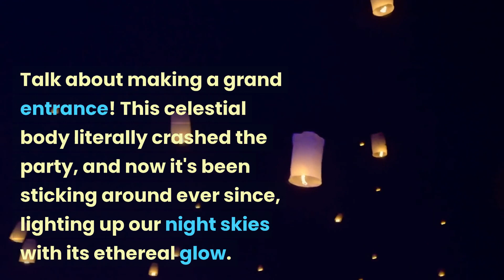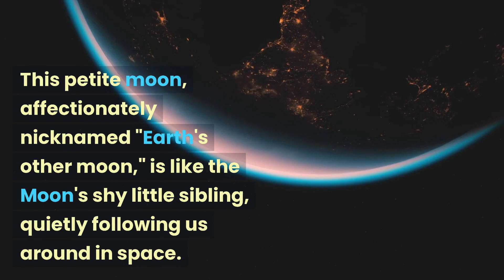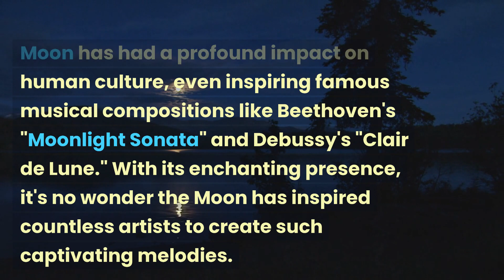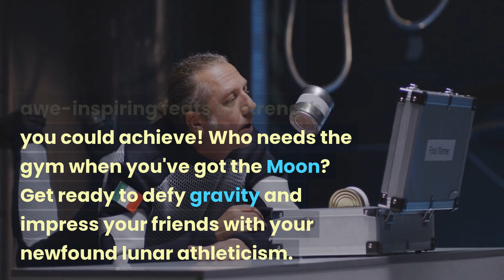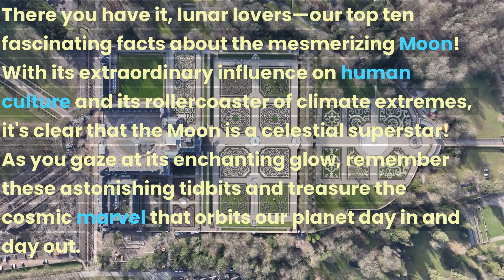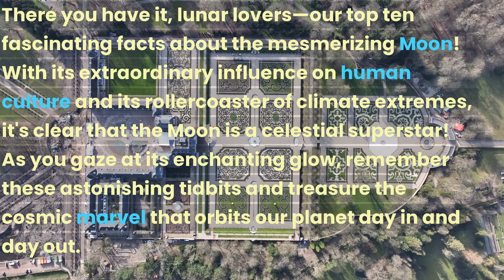10 Moon Secrets: Your Spacey Mind Will Be Blown! 🌕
Prepare for lift-off as we embark on an interstellar adventure to unravel 10 baffling lunar mysteries that'll leave you starstruck! 🚀 As a fact channel, we've set our cosmic coordinates to bring you the most interesting, clever, and downright hilarious tidbits about our enigmatic celestial companion. From moon secrets to spacey surprises, we've got it all!

Get ready to explore the unknown as we dive into the astonishing world of lunar facts, uncovering the hidden truths about the Moon's formation, its bizarre features, and the incredible impact it has on our planet. We'll decode space secrets, delve into astronomy, and make you laugh out loud with our comedic takes on the mysteries of the cosmos! 🌌

Let's uncover the Moon's enigmatic secrets, one laugh at a time! 🤣